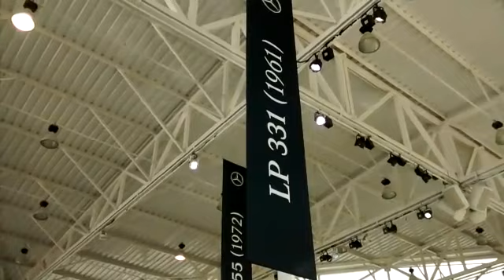60 anos MERCEDES BENZ no BRASIL...LP 331 E L7500 RARO MUITO RARO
Um usado na construção de Brasília e o outro tem até detalhe em ouro na grade...dois exemplar de tirar o chapéu!!!